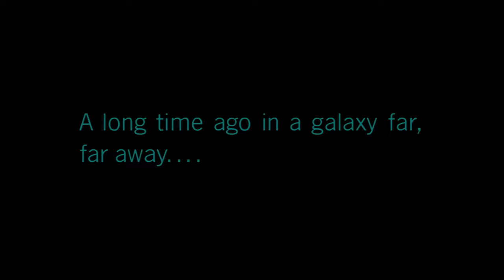Playing Hell Let Loose!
Hey y'all. Hope you are having a great day. I've been really busy for the last month, sorry.

If you have any other game suggestions let me know!

If we can hit a goal of 20 likes, I'd very much appreciate it.

I'm planning on playing Lego Star Wars The Skywalker Sage.